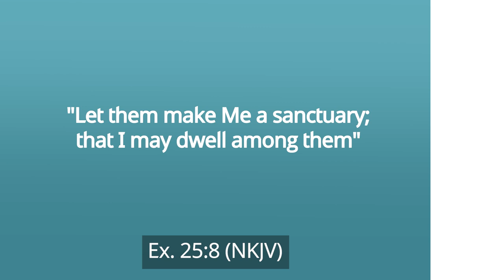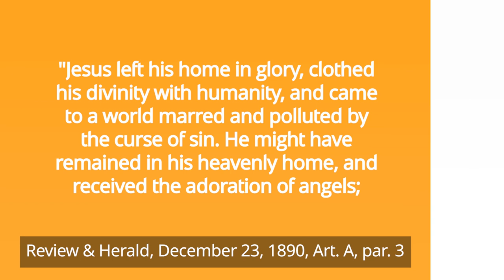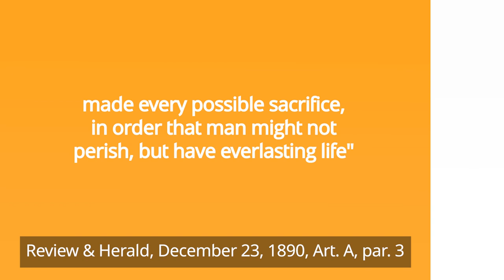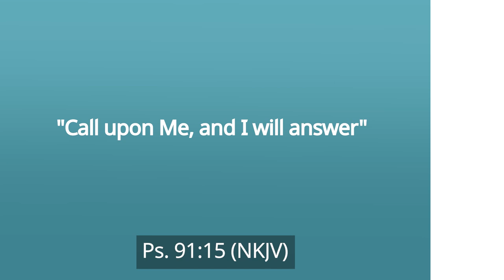God's Amazing Gift For Mankind [Have You Accepted It?]—Pastor Ted Wilson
On October 29, 1993, seven astronauts were awakened by music coming from mission control in Housten, Texas. It was the song "From a Distance." Its message seemed so appropriate as they gazed down at the earth about 200 miles below.

The song describes the beauty of the earth and the peace and harmony that exists from a distance. It goes, "From a distance, the world looks blue and green, and the snow-capped mountains white." Continuing, "God is watching us from a distance."

But God never abandons us. In fact, his name "Immanuel" denotes "God with us."

In this video, Pastor Ted Wilson and his wife, Nancy, talk about God's amazing gift for mankind. How has He been with us through this gift?

In Isaiah 7:14, an angel appeared to Joseph in a dream, saying: "Behold the virgin shall be with child, and bear a Son, and they shall call His name Immanuel, which is translated, 'God with us.'"

When Adam and Eve sinned, God didn't watch from a distance. He searched for them and provided a promise that all was not lost. Similarly, when Moses climbed Mt. Sinai, God came down and spoke with him. He told him, "Let them make Me a sanctuary; that I may dwell among them" (Exodus 25:8).

When Jesus came to earth, He chose to live with a humble, dedicated, and God-fearing family. Ellen White writes: "Jesus left his home in glory, clothed his divinity with humanity, and came to a world marred and polluted by the curse of sin. He might have remained in his heavenly home, and received the adoration of angels; but he came to earth to seek and save the lost, the perishing. 'For your sakes, he became poor, that ye through his poverty might be rich.' He, the Majesty of heaven, who was one with the Father, denied himself, made every possible sacrifice, in order that man might not perish, but have everlasting life" (Review and Herald, December 23, 1890, Art. A, par. 3).

God was "despised and rejected by men. A Man of sorrows and acquainted with grief...Surely He has borne our griefs and carried our sorrows...He was wounded for our transgressions, He was bruised for our iniquities; the chastisement for our peace was upon Him, and by His stripes, we are healed" (Is. 53:3-5).

This same Jesus invites us to "call upon Me, and I will answer" (Psalm 91:15).

He is coming very soon. Are you ready to meet Him? Have you accepted the gift of salvation? Have you accepted Him as your personal Savior?